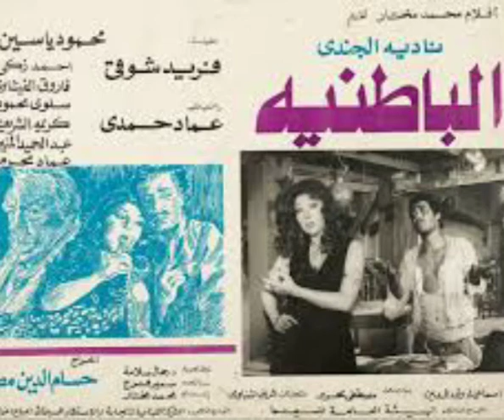كواليس فيلم الباطنيه ناديه الجندى احمد زكى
الخلاف إللى حصل بين ناديه الجندى واحمد زكى وقالت ازاى امثل مع واحد مبيستحماش وقام بضربه زوجها محمد مختار